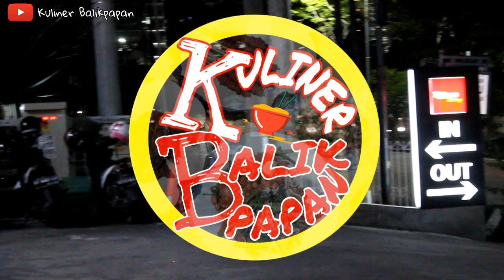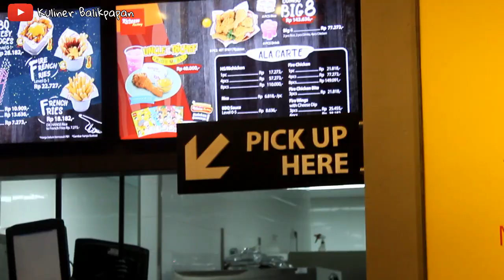EPISODE 9 - BIKIN NANGIS!! CHALLENGE 6 FIREWINGS DI RICHEESE FACTORY BALIKPAPAN - Kuliner Balikpapan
Halo sahabat KB….!
Perkenalkan, ini adalah Youtube khusus untuk mereview dan icip-icip makanan, minuman atau kuliner apapun. Sementara ini kami hanya keliling di daerah Balikpapan dulu karena pasti masih banyak kuliner unik, kece, menarik dan enak di Balikpapan.
Dengan host 2 orang unik juga @harlinadiah dan @innagracia_ yang siap keliling Balikpapan buat nemuin kuliner-kuliner yang yummy banget pastinya….
Di video kali ini tim KB lagi challenges FIRE WING CHICKEN di Richeese Factory Balikpapan nih guys. kira-kira para host pada bisa ngabisin yang level 5 gak ya???
Kira-kira gimana yah review dari para host??? Tonton videonya sampai habis yah….